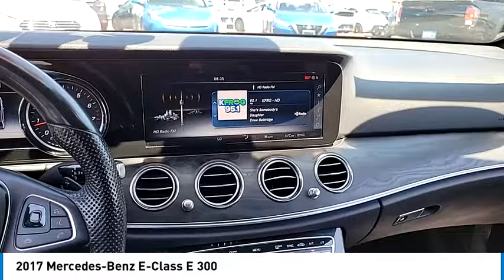2017 Mercedes-Benz E-Class Marina del Rey, Los Angeles, Santa Monica, Culver City, Inglewood CA T338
4636 LINCOLN BLVD.